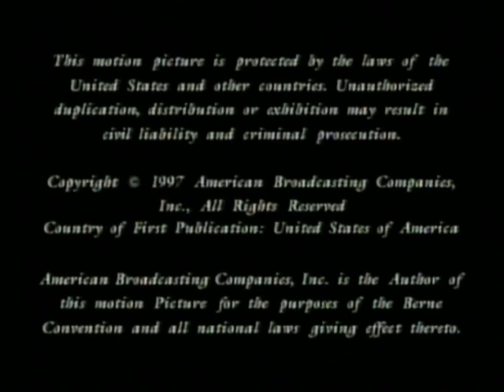Andrea Baynes Productions/ABC Pictures/Buena Vista International (1997)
Thanks to @JamesHetfieldRules

Taken from the end of an Sky Moviemax airing of Their Second Chance.